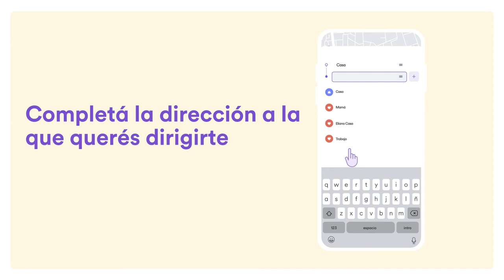Tutorial | Pedir un Cabify